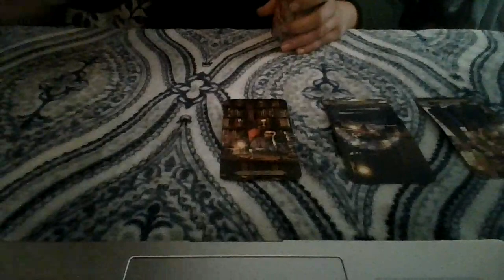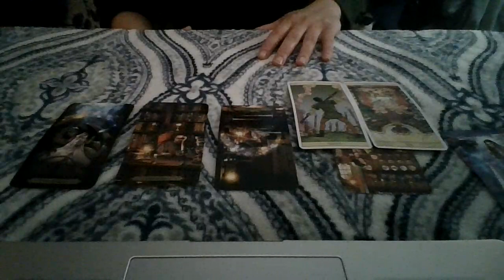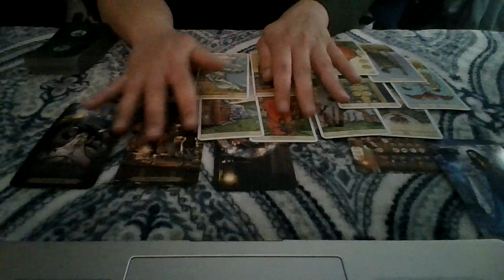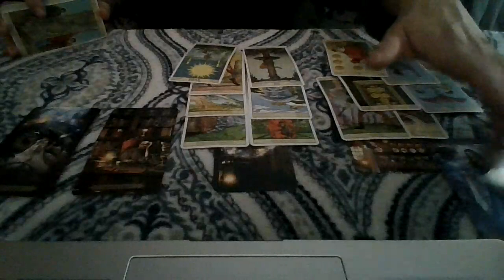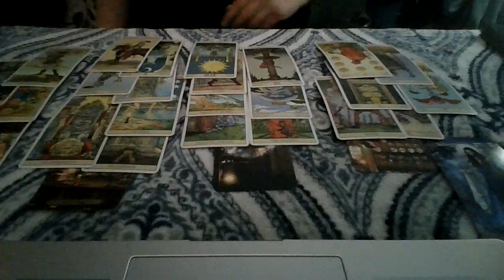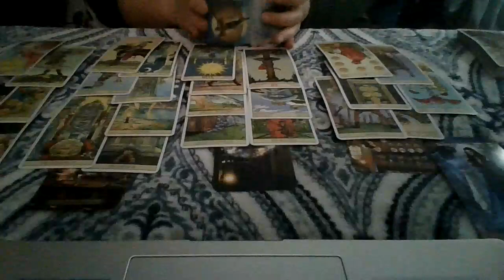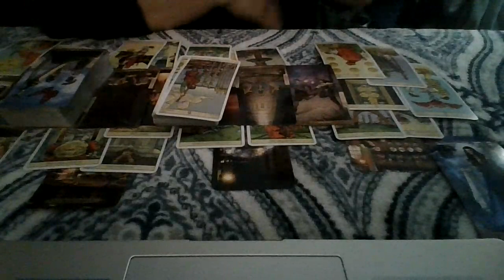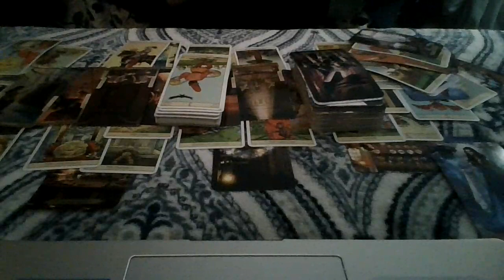Water-Fire Cusp Baby Reading September 2021: Someone May Be Acting Out of Spite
If Your bIrthday falls between:
March 17-23, July 19-25, November 19-24...
this Reading may be for you.